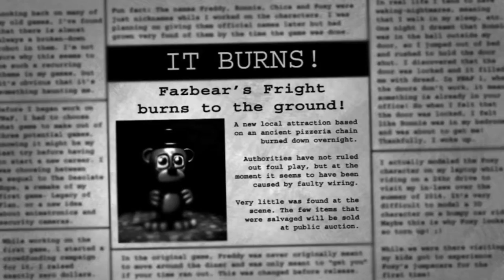Origin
The origin of the anger, fear and revenge that happened many years ago...

Want to play a teaser of this game?

THE FNAF SERIES IS STRICTLY OWNED AND COPYRIGHTED BY SCOTT CAWTHON.

tags: minecraft server cool sonic the hedgehog kewl benjamin kewl zonic gamer awesome minecraft server ip 1.7.9 mojang video game ip address 1.7.9 wongocraft minecraft server ip address thunder craft xxinsersionxx steam skype zonic the hedgehog announcements super smash bros wii u 3ds super smash bros brawl super smash bros melee super smash bros n64 wii gamecube 3ds pharrell williams happy despicable me 2 channel trailer please subscribe a channel that needs help butter skydoesminecraft sonic boom minecraft 1.8 news minecraft 1.9 snapshot super mario 64 luigi in super mario 64 nintendo 64 luigi super luigi nintendo super luigi world super luigi worlds super luigi worldz awesome super mario 64 hack supermarioglitchy4 smg4 sm64 sm64ds super mario 64 ds nintendo of america super smash  bros proffesor e gadd lab luigis mansion luigi's mansion nintendo gamecube nintendo song nintendo music redstone redstone block piston command block sticky piston invention redstone invention awesome redstone invention free roaming minecraft server megaman pacman pac-man puckman puck-man pac man puck man ssb4 ssbb ssbm ssb palutena sonic toon link Sonic MegaMan PacMan Rosalina and Luma Villager Bowser Little Mac Greninja Mii Fighters Charizard Lucario Toon Link garys mod gmod half life 2 half life half life 3 portal portal 2 portal 3 team fortress team fortress 2 team fortress 3 gman theory minecraft in gmod minecraft in garys mod sonic in gmod sonic in garys mod